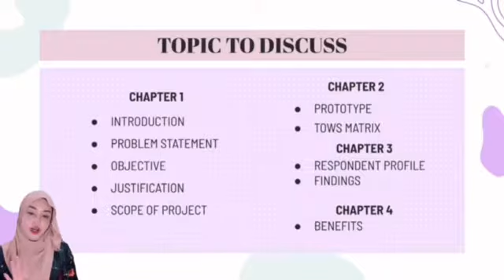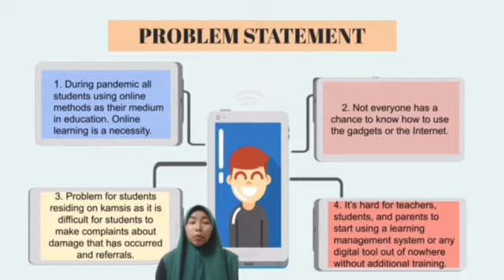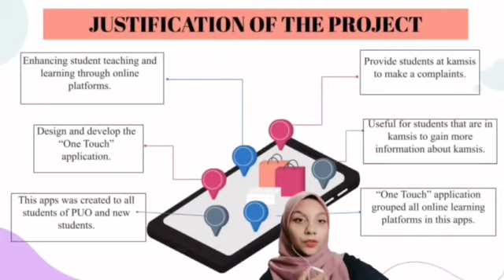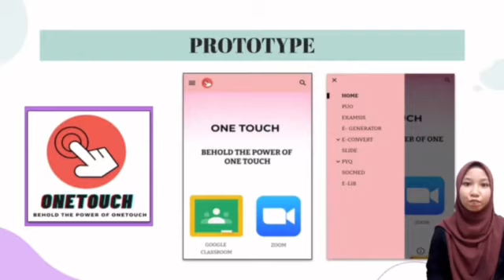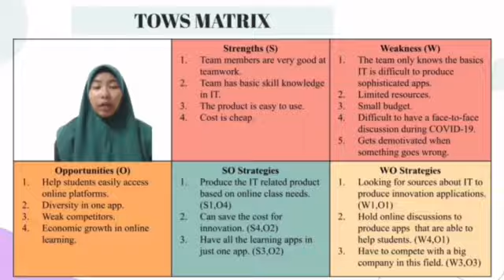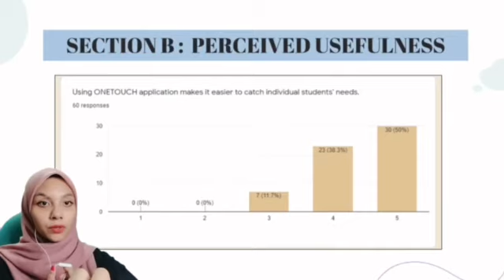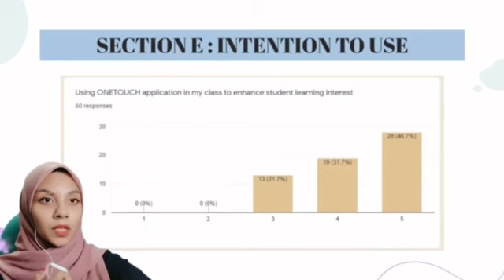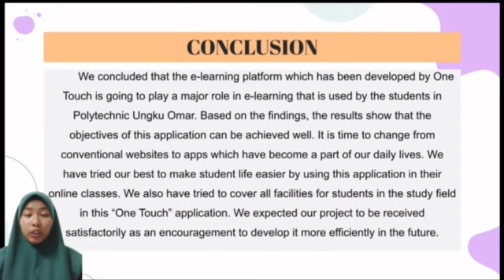FINAL YEAR PROJECT PRESENTATION ( DPB50163 ) - OneTouch Applications